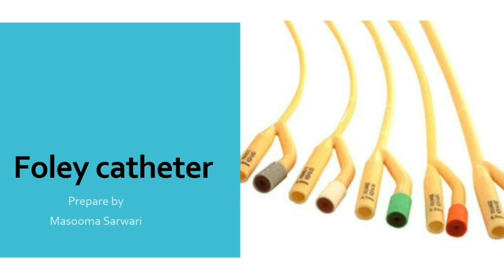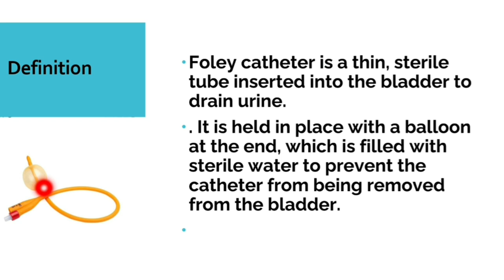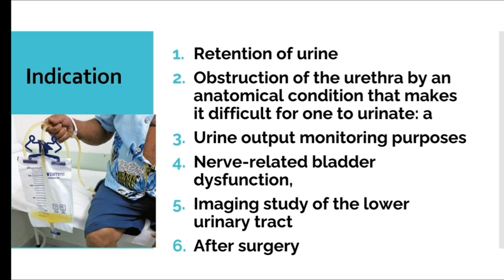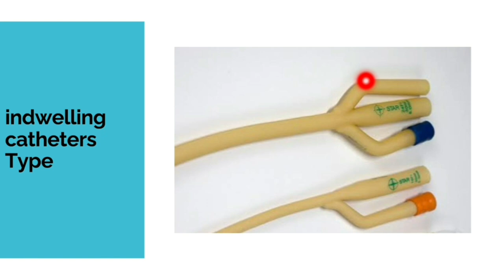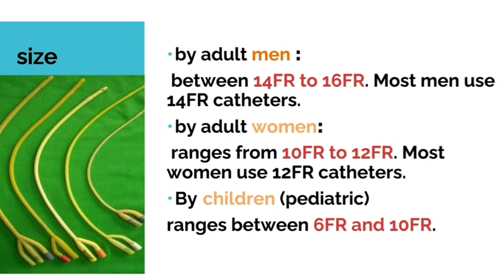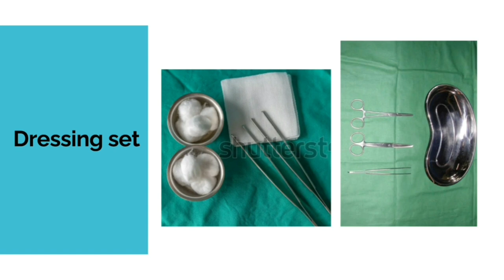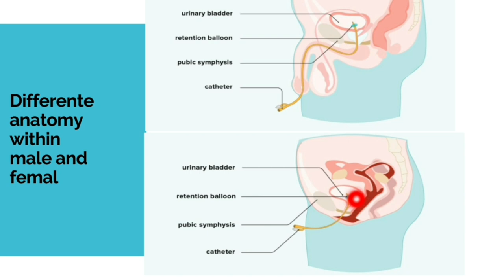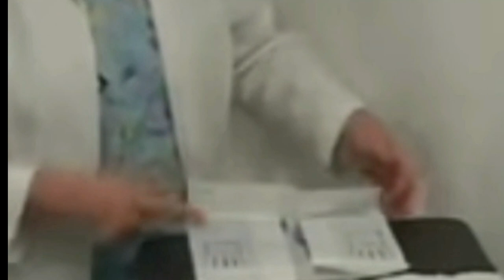تطبیق فولی کتتر (برای مرد ها) /INSERTING A FOLEY CATHETER ON A MALE PATIENT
تطبیق فولی کتتر برای مریض مرد
INSERTING A FOLEY CATHETER ON A MALE PATIENT
یکی از اساسات در نرسینگ و قابلگی تطبیق فولی کتتر میباشد.اما در خیلی از کلینیک ها ومراکز صحی ست تطبیق فولی کتتر وجود ندارد .
در این ویدیو سعی شده تا با کمترین امکانات موجود در هر شفاخانه روش تطبیق استریل فولی کتتر آموزش داده شود.
ابتدا در مورد اندیکاسیون و انواع و سایز فولی کتتر صحبت شده است و در آخر تکنیک و ویدیو آموزشی تطبیق فولی بر روی مودیل نمایش داده شده است.
لطفا تا آخر ویدیو با ما همراه باشید و نظرات خود را شریک سازید.